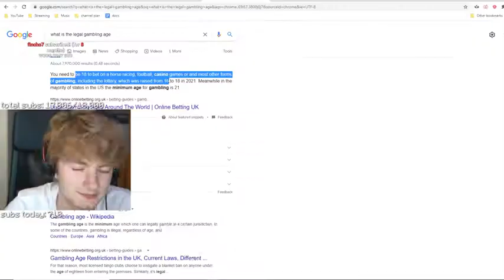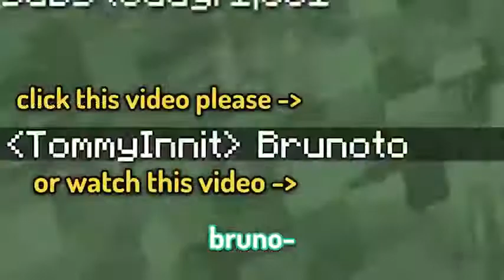I Spoke To Dream's Sister For The Last Time( reaction video)